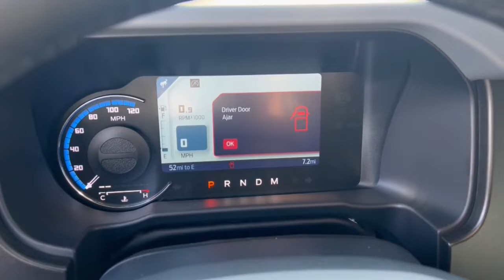2022 Ford Bronco Woodstock, Crystal Lake, McHenry, Huntley, Lake in the Hills, IL 22173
Shadow Black New 2022 Ford Bronco available in Woodstock, Illinois at Bull Valley Ford. Servicing the Crystal Lake, McHenry, HUntley, Lake in the Hills, IL area.
2022 Ford Bronco Black Diamond - Stock#: 22173 - VIN#: 1FMDE5BH2NLB18409

1460 South Eastwood Dr.

Shadow Black 2022 Ford Bronco Black Diamond 322A 4WD 10-Speed Automatic 2.3L 4-Cylinder Turbocharged DOHC 2-Door Intelligent Access w/Lock/Unlock, 4.46 Final Drive Ratio w/Rear Locking Differential, ABS brakes, Ambient Footwell Lighting, Auto-Dimming Interior Rear-View Mirror, Compass, Connected Navigation, Dr & Pass Illuminated Sliding Visor Vanity Mirrors, Dual-Zone Electronic Automatic Temperature Control, Electronic Stability Control, Emergency communication system, Enhanced Voice Recognition, Equipment Group 322A Mid Package, Front Row Heated Seats, Heated door mirrors, Illuminated entry, Low tire pressure warning, Power Outlet - Back Side of Center Floor Console, Rear Parking Sensors, Remote keyless entry, Remote Start System, Traction control, Wheels: 17 Black Gloss-Painted Steel.brbrRecent Arrival!brbrAwards:br  * NACTOY 2022 North American Utility of the Year
Navigation system: SYNC 4 Connected Navigation (w/Free 90-Day Trial),Equipment Group 322A Mid Package,6 Speakers,AM/FM radio: SiriusXM with 360L,AM/FM Stereo,Enhanced Voice Recognition,Radio data system,SiriusXM Radio w/360L,SYNC 4,Air Conditioning,Dual-Zone Electronic Automatic Temperature Control,Power Outlet - Back Side of Center Floor Console,Power steering,Power windows,Remote keyless entry,Steering wheel mounted audio controls,Traction control,2-Door Intelligent Access w/Lock/Unlock,4-Wheel Disc Brakes,ABS brakes,Dual front impact airbags,Dual front side impact airbags,Emergency communication system,Front anti-roll bar,Front wheel independent suspension,Integrated roll-over protection,Low tire pressure warning,Occupant sensing airbag,Overhead airbag,Brake assist,Electronic Stability Control,Exterior Parking Camera Rear,Rear Parking Sensors,Auto High-beam Headlights,Delay-off headlights,Fully automatic headlights,Panic alarm,Security system,Speed control,Remote Start System,Heated door mirrors,Power door mirrors,Ambient Footwell Lighting,Auto-Dimming Interior Rear-View Mirror,Compass,Connected Built-In Navigation,Connected Navigation,Dr & Pass Illuminated Sliding Visor Vanity Mirrors,Driver door bin,Driver vanity mirror,Front reading lights,Illuminated entry,Outside temperature display,Overhead console,Passenger vanity mirror,Tachometer,Telescoping steering wheel,Tilt steering wheel,Trip computer,Front Bucket Seats,Front Center Armrest,Front Row Heated Seats,Split folding rear seat,Passenger door bin,Wheels: 17 Black Gloss-Painted Steel,Variably intermittent wipers,4.46 Final Drive Ratio w/Rear Locking Differential